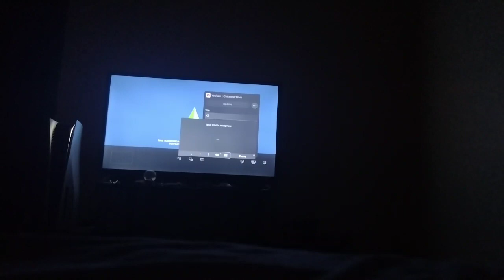the Sims 4 on the PS5